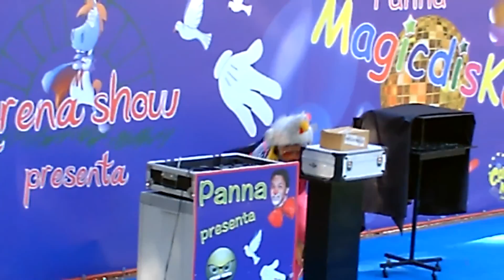Panna in Magic Show